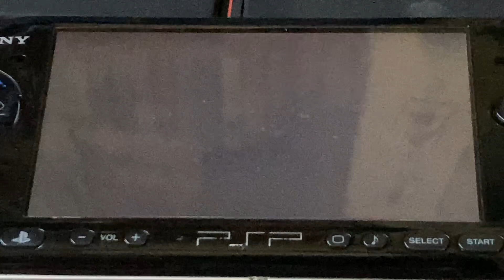Previews from Stuart little 2006 UMD